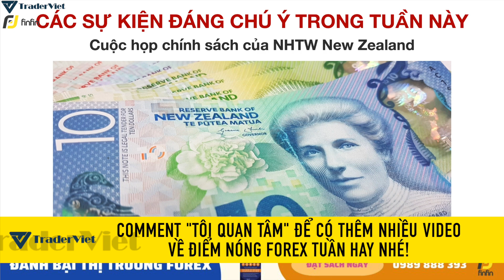Điểm Nóng Forex Tuần 21-25/11 ✅ - Chú Ý Vấn Đề Thanh Khoản! | TraderViet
Đặt sách Đánh Bại Thị Trường Forex (Beat the Forex Dealer) tại đây